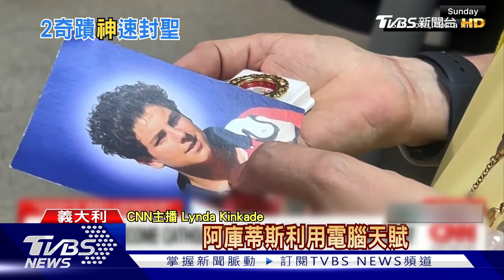教宗認證2神蹟! 15歲電玩少年成首位千禧聖人｜TVBS新聞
15歲的義大利少年阿庫蒂斯，2006年因白血病去世，他生前利用電腦天賦，架設神蹟網站，幫助天主教發揮影響力，因此被稱作是「上帝的影響者」。而他過世後也展現神蹟，通過天主教的封聖過程，成為史上第一位「千禧聖人」，預計明年就會在梵諦岡舉行封聖儀式。